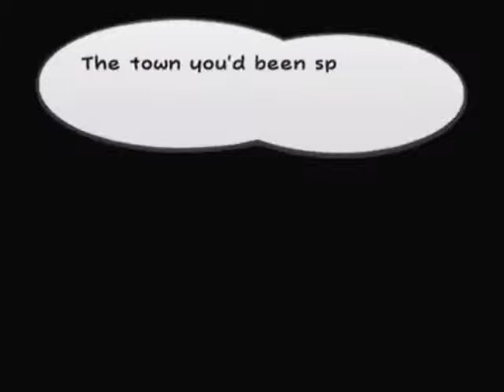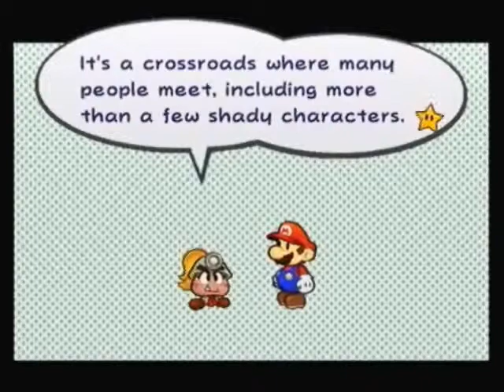Let's Play Paper Mario: The Thousand Year Door Part 1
With Jake and I splitting up the chapters we do. We actually pulled the numbers out of a box.

Current Player: Jake